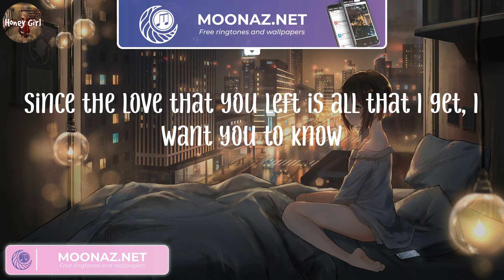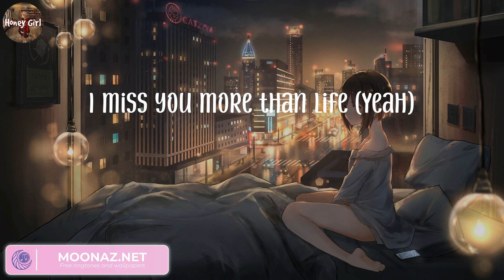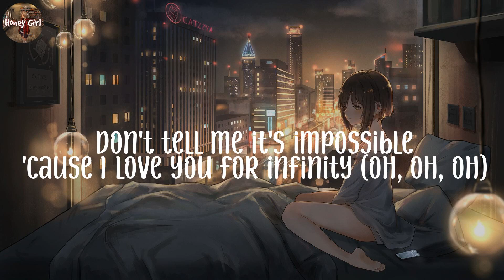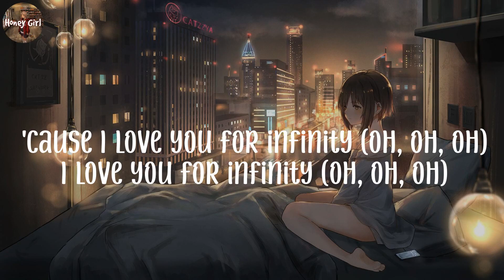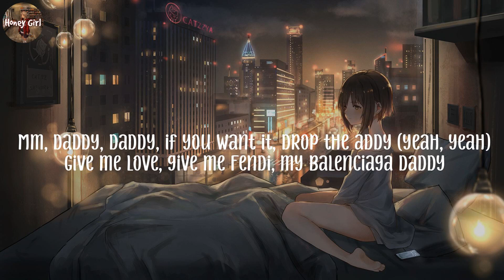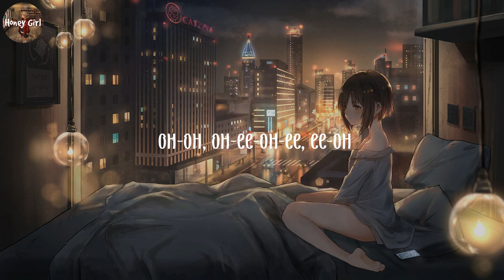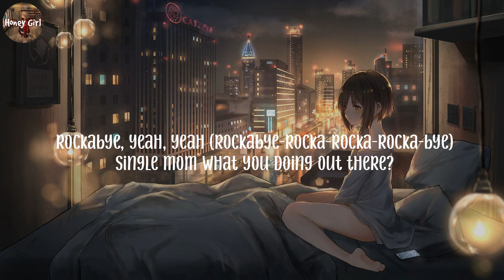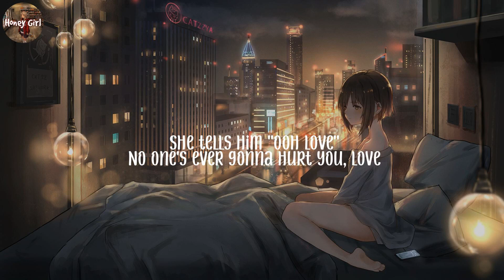Ghost, Justin Bieber (Lyrics) Infinity, Jaymes Young, Sam Smith...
Lyrics:
Woah-oh-oh-oh
Na-na-na

Justin Bieber album, Justin Bieber lyrics,
lyrics Justin Bieber,